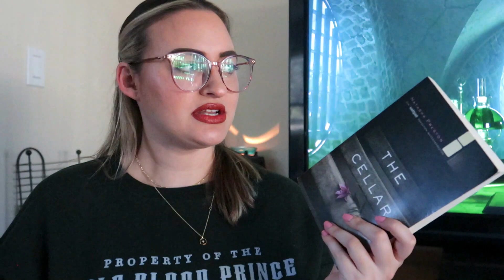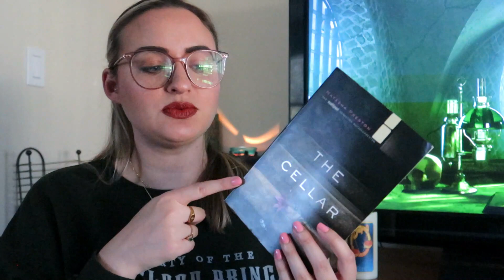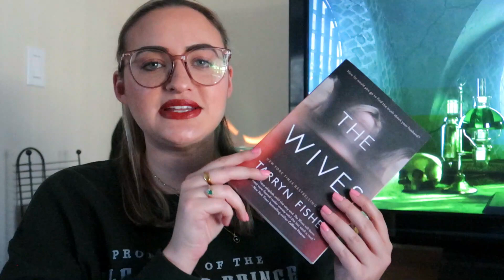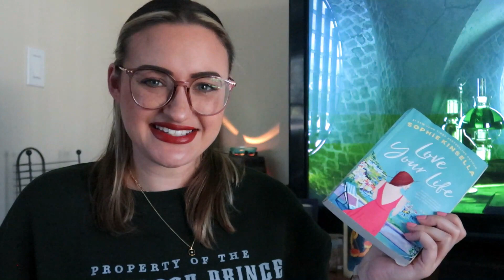March Reading Wrap Up + Gaming Favorites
Hi everyone, Hope you are all doing well! In today's video I am going over all of the books I read this month as well as some games I've been loving. Hope you all enjoy today's video!

USE MY CODE "BRIARROSESTYLE" when you sign up to get $10.00 off your first purchase!

Favorite Resale Items!

Like my glasses and want a pair of your own? Check them here!: